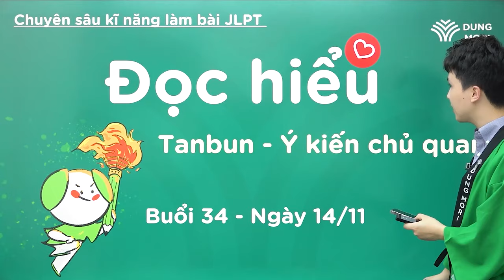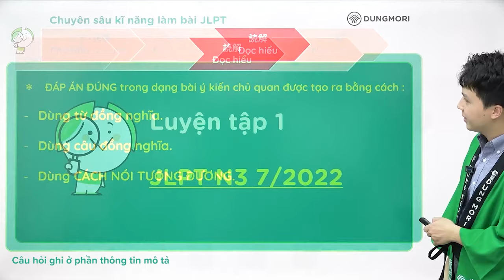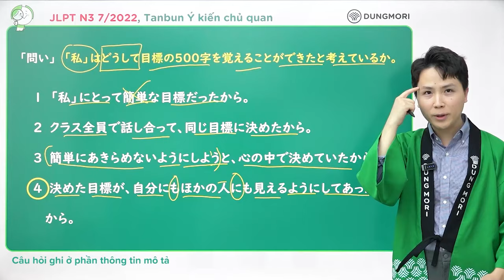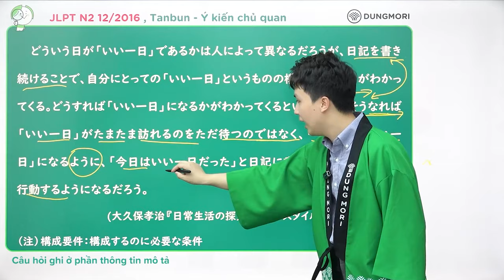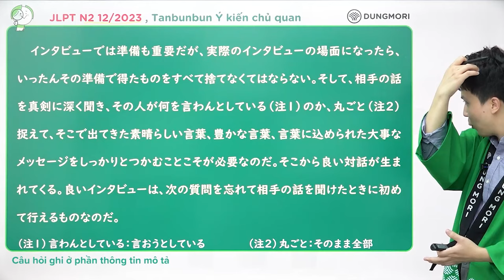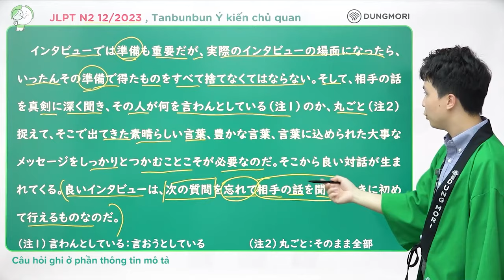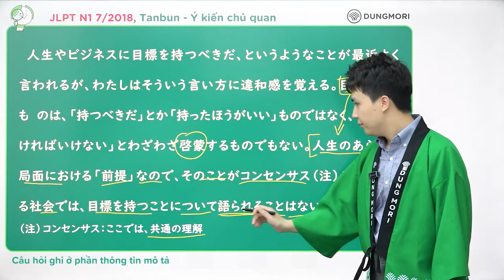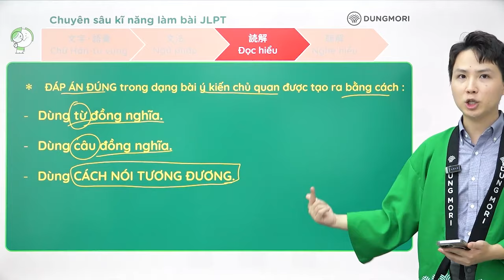Cách làm TANBUN - ĐỌC HIỂU (Ý KIẾN CHỦ QUAN) hiệu quả trong bài thi JLPT N3,2,1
CÂU HỎI BÀI ĐỌC:
ĐỀ N3 - JLPT T7-2022
「私」はどうして目標の500字を覚えることができたと考えているか。
 1  「私」にとって簡単な目標だったから。
２   クラス全員で話し合って、同じ目標に決めたから。
 3　簡単にあきらめないようにしようと、心の中で決めていたから。
４　決めた目標が、自分にもほかの人にも見えるようにしてあった
        から。

ĐỀ N2 - JLPT T12-2016
筆者によると、日記を書き続けるとどうなるか。
 1　毎日を「いい一日」にしようとするようになる。
２　毎日が「いい一日」だと思えるようになる。
 3　「いい一日」が訪れるのを楽しみにするようになる。
４　「いい一日」をいつまでも忘れないようになる。

ĐỀ N2 - JLPT T12-2023
インタビューについて、筆者の考えに合うのはどれか。
 1　準備したものから離れて、相手の話をよく聞くことが重要だ。
２　準備した質問に沿って、相手から大事なメッセージを引き出すことが
        重要だ。
 3　相手の話をしっかり聞くことが大切なので、準備をする必要はない。
４　相手から素晴らしい言葉を引き出すには、準備しすぎないほうがい
        い。

ĐỀ N1 - JLPT T7-2018
目標について、筆者の考えに合うのはどれか。
 1　目標は必ずしも持たなくてよい。
２　目標は持っているのが当然である。
 3　目標は持ちたいと思って持てるものではない。
４　目標を持っていても成功するとは限らない。

- Đợt 1: Thứ 6 (1/11/24) - Chủ nhật (3/11/2024)
- Đợt 2: Thứ 6 (8/11/24) - Chủ nhật (10/11/2024)
- Đợt 3: Thứ 6 (15/11/24) - Chủ nhật (17/11/2024)
- Đợt 4: Thứ 6 (22/11/24) - Chủ nhật (24/11/2024)
- Đợt 5: Thứ 6 (29/11/24) - Chủ nhật (30/11/2024)